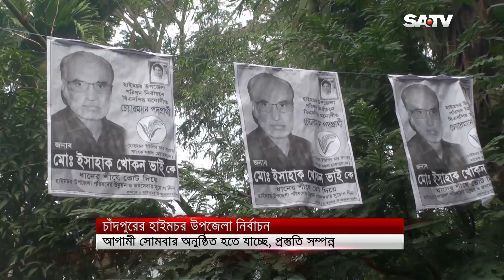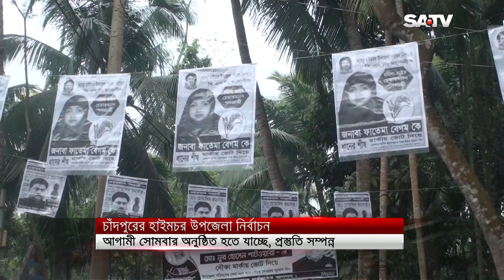আগামী সোমবার চাঁদপুরের হাইমচর উপজেলা নির্বাচন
আগামী সোমবার চাঁদপুরের হাইমচর উপজেলা নির্বাচন। শেষ মুহূর্তে এসে প্রচারণায় ব্যস্ত প্রার্থীরা; দিচ্ছেন উন্নয়নের নানা প্রতিশ্রুতি। চেয়ারম্যান, ভাইস চেয়ারম্যান ও মহিলা ভাইস চেয়ারম্যান পদে একাধিক প্রার্থী থাকলেও প্রতিদ্বন্দ্বিতা আওয়ামী লীগ ও বিএনপির প্রার্থীদের মধ্যেই হবে।

SA TV Location:
Bangladesh